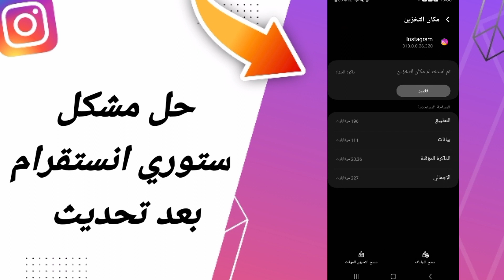كيفية طريقة حل مشكلة ستوري انستقرام بعد تحديث على تطبيق انستقرام 2024 instagram